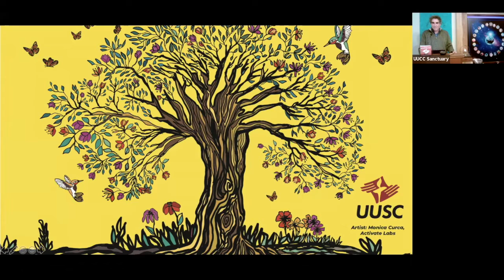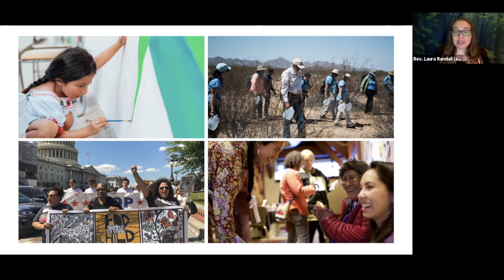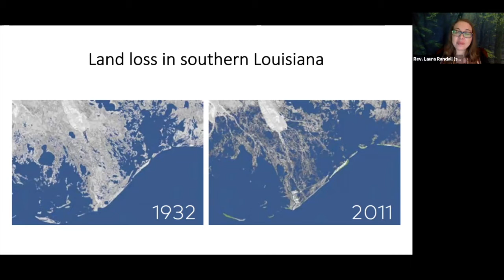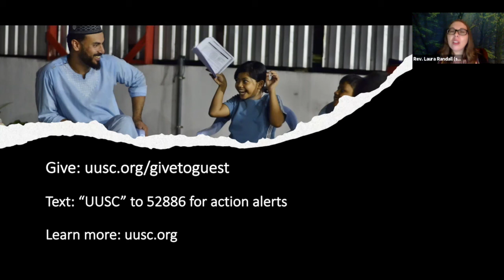11 22 2020 UUSC Sunday The Meaning of Home by Laura Randall